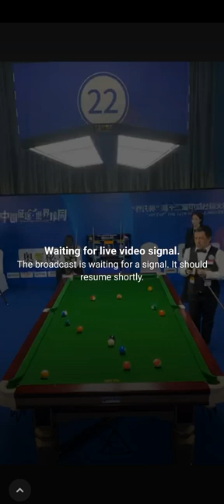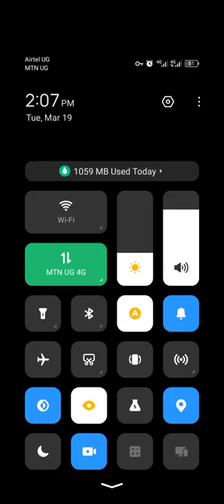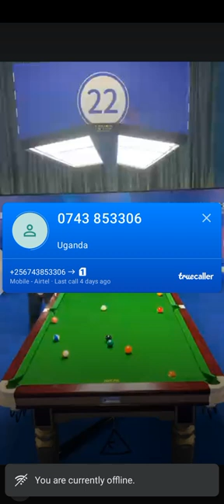CEASER CHANDIGA -5 🆚 YOHAN -4 PURWANTO# Joy heyball masters 2024 (A)